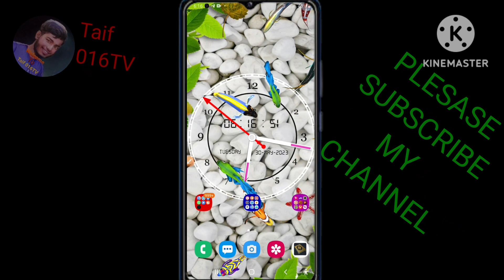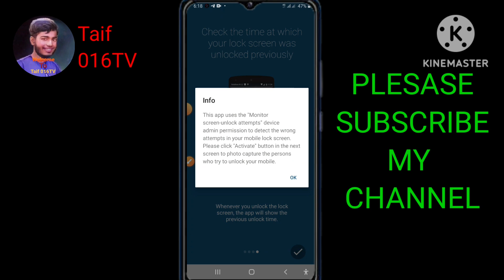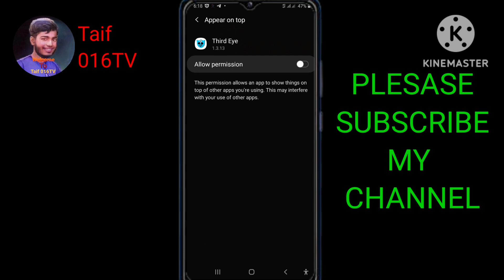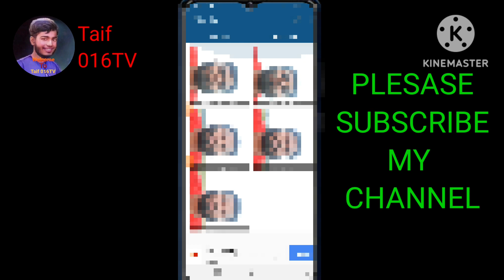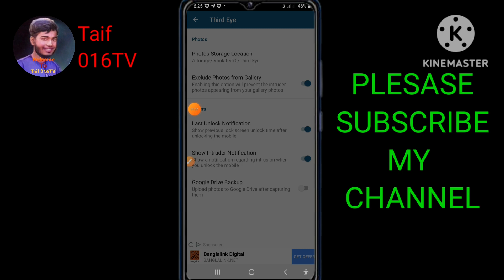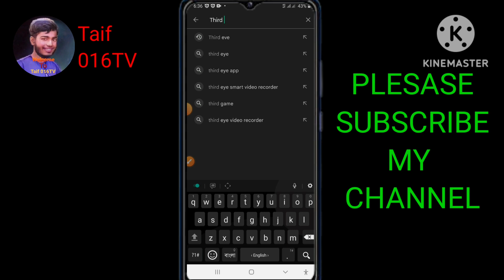সবাই আপনাকে স্মার্টফোনের মাস্টার মানতে বাদ্দো Taif016TV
Mobile theft now? Taif016TV Impossible Even if you lose, you will get it back Third Eye App, So, watch the video Taif till the end and enjoy your day!
👉আসসালামুআলাইকুম     👉বন্ধোরা  কেমন আছেন   👉সবাই আসাকরি সবাই     👉ভালোআছেন
👉আপনাদের দোয়াই আমিও
👉অনেক ভালোআছি

❤ বন্ধোরা আমার এই ❤    ❤চ‍্যানেলটি একেবারেই নতুন      ❤ দয়া করে আমার চ‍্যানেলটি